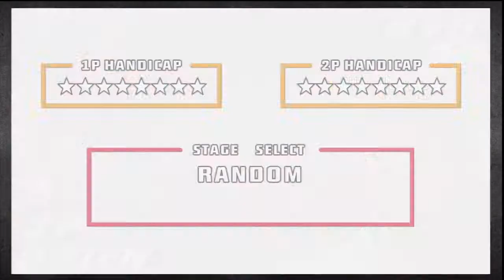TBB Discuss: The Social Networking Effect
Sed, Myself (E), E Way, J Bo and Bernard have a brief discussion of how websites like Facebook and Instagram have changed the game and the way we're able to approach women, as well as the way it can inflate their egos.

The dope image used for the thumbnail can be found